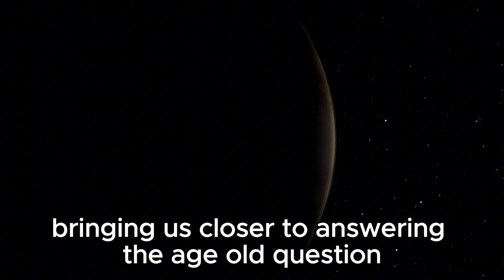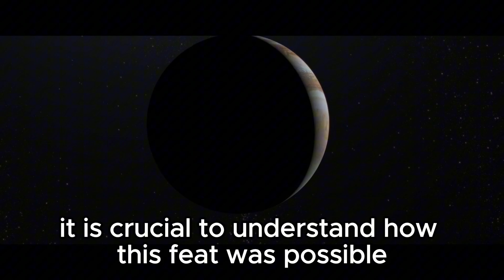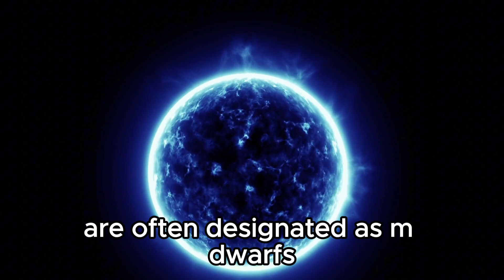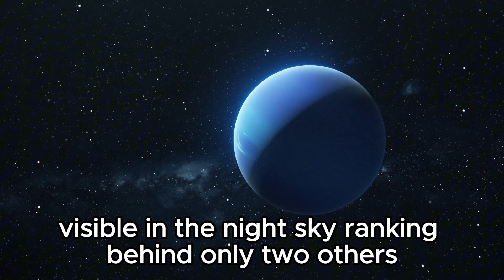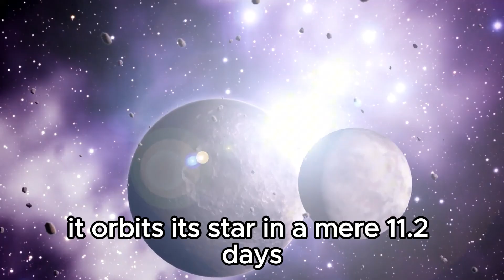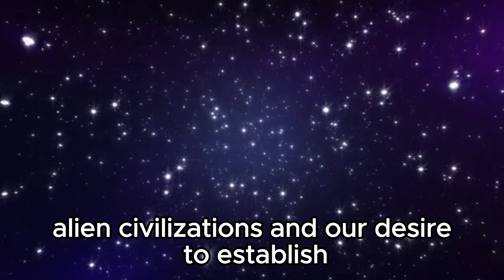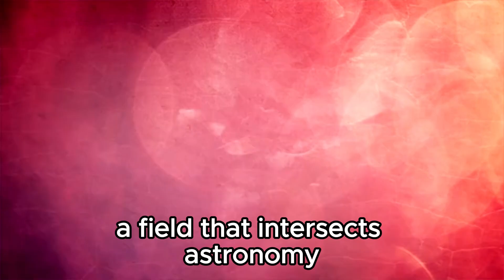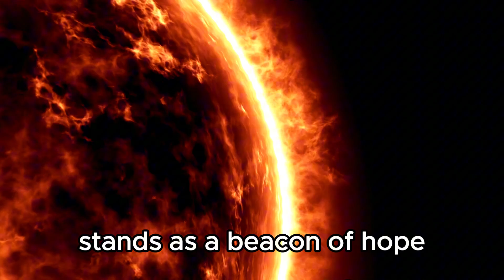James Webb Telescope Discovers Terrifying Urban Lights on Proxima B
In a groundbreaking revelation, the James Webb Space Telescope has detected what appears to be urban lights on Proxima B, a potentially habitable exoplanet just over 4 light-years away! Join us as we delve into this astonishing discovery and uncover the implications it holds for the search for extraterrestrial life.

🌌 Explore the science behind this incredible find, as we discuss how the telescope captured these mysterious lights and what they could reveal about the civilization, if any, on Proxima B.

👽 Could this be evidence of alien technology or something more natural? Tune in to find out!